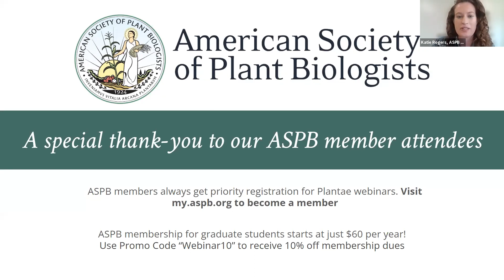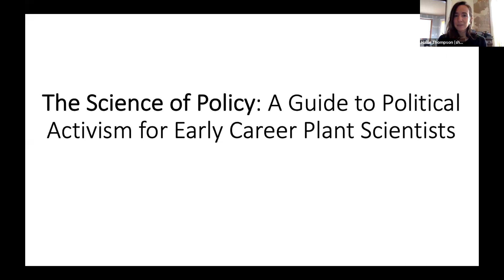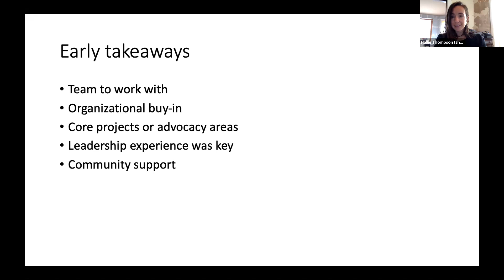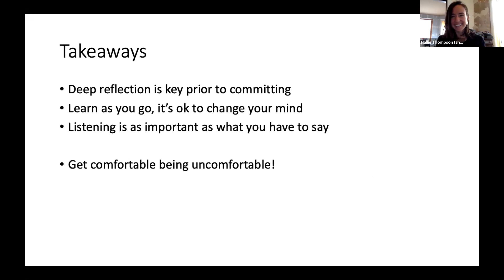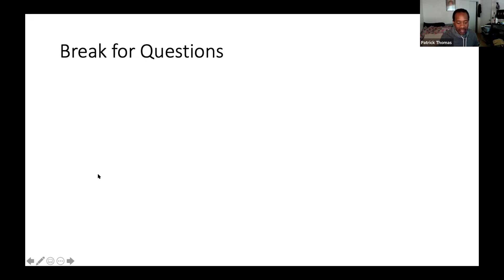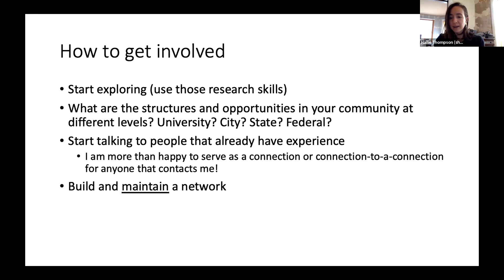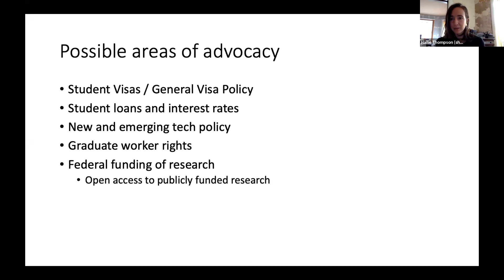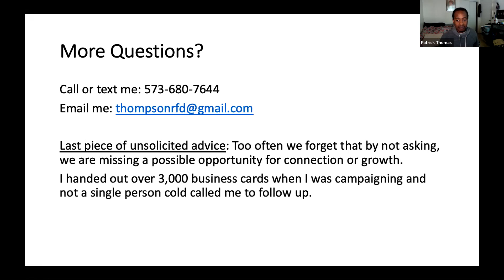Plantae Webinar: A Guide to Political Activism for Early Career Plant Scientists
This webinar and discussion will focus on how Early Career Researchers (ECRs) can get involved with their communities through political action or activism. Guest speaker Hallie Thompson will share her experiences recently running for United States House Representative and distribute resources to help webinar attendees understand the opportunities and resources available for them to become more politically active.

This talk is part two of a series organized by the Early Career Plant Scientists Equity Inclusion and Diversity subcommittee about ways individuals and institutions can better serve ECRs in light of the adversities faced during the COVID-19 pandemic. This discussion would be beneficial to both early career researchers (ECRs) and society as a whole.

SPEAKER

Hallie Thompson – PhD Candidate, Kremenak NanoTech, Inc.

Hallie’s experiences in the public and private sectors, along with the time she’s invested in founding new programs, have all led her to a passion for building bridges between science policy/communication and business development. Along the way, she has studied biochemistry, plant biology, and more recently, biophysics and microbiology, which has given her the ability to bridge diverse areas of scientific expertise. She served as the graduate and professional student body president at the University of Missouri for two years during graduate school, advocating for graduate worker pay and other rights. Shortly thereafter, she co-founded the Missouri Science and Technology Fellowship (MOST) program in 2016. This program has now placed two cohorts of fellows as resources for the Missouri State Legislature. Probably the most out-of-the-norm experience on her resume is her run for Congress in 2018, through which she learned just how much room there is for growth in the divide between science and policy. Currently, she works as an independent consultant in the science-policy space and management spaces, working with non-profit and small for-profit businesses.

MODERATOR

Patrick Thomas is currently a PhD candidate at the University of California-Riverside and head of ASPB’s Early Career Equity, Diversity, and Inclusion Subcommittee. He was originally from Long Island. His interest in plant biology was initiated at a high school science research lab focused on agriscience. He attended Penn State University where he majored in Agricultural Science with minors in Plant Pathology and Agronomy. His research is focused on identifying the mechanism of whitefly resistance in alfalfa. After graduating, he hopes to eventually work in the non-profit/NGO sector addressing issues related to food insecurity.